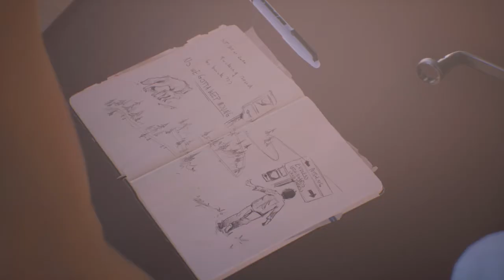SEAN & DANIEL MAKE IT TO MEXICO - Life Is Strange 2 Walkthrough EP5 Part 7